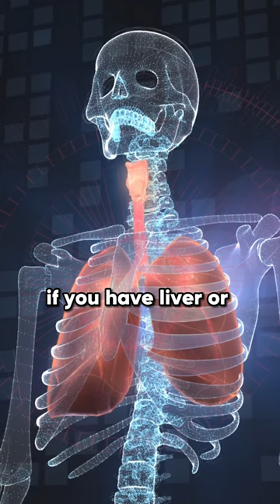Are Weight Loss Medications Safe?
Credits:
Photo in initial frame: MrBeast